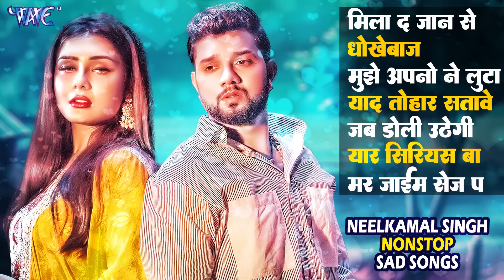Nilkamal Singh Sad Songs | 2024 Nilkamal Singh Sad Song | Bhojpuri Sad